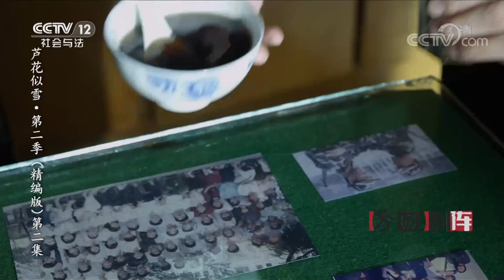《方圆剧阵》芦花似雪 第二季 EP2 20210202 | CCTV社会与法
本期看点：刘建业和牛二嘎两人为薛冬梅的事争吵起来。超市老板马福生在村里大肆宣扬，刘建业要在首山上建度假村，是因为首山上有一座千年古墓，这个古墓就是牛二嘎他们家祖先的陵墓。牛二嘎用探测器挖掘古墓，什么也没有挖到。